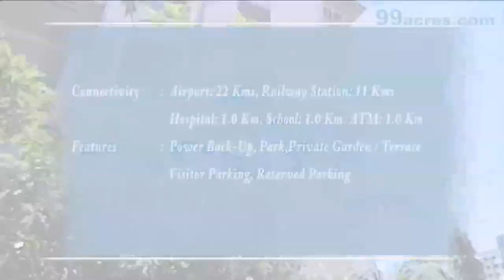Bhujbal Township Pune - S20962